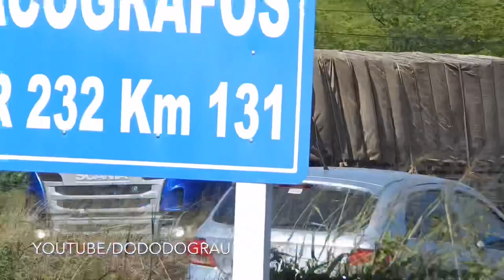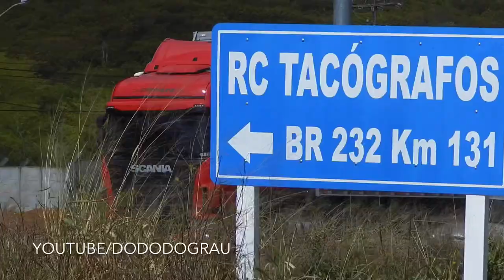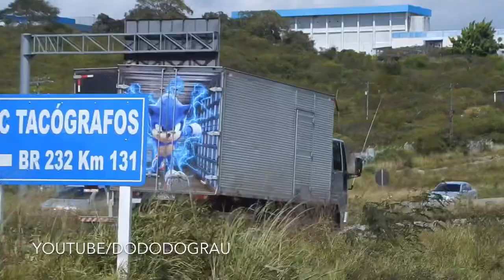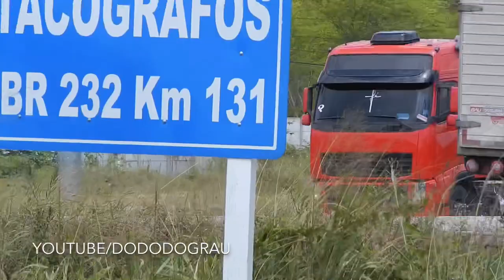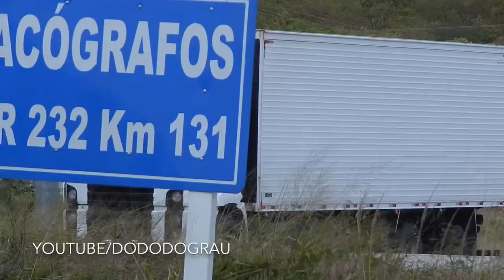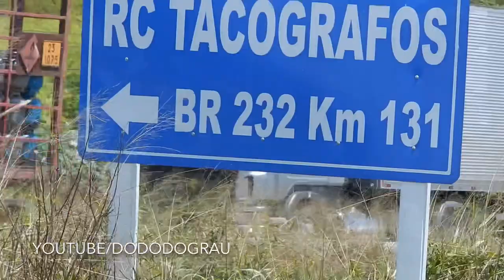COMO COMEÇA O DIA | CHEGANDO NA CEASA MAIS FERNANDINHO